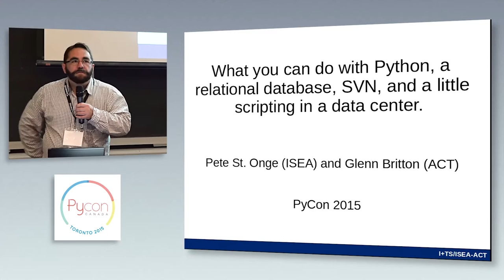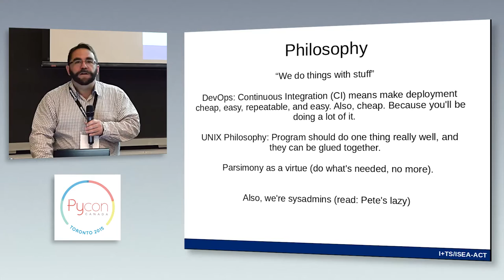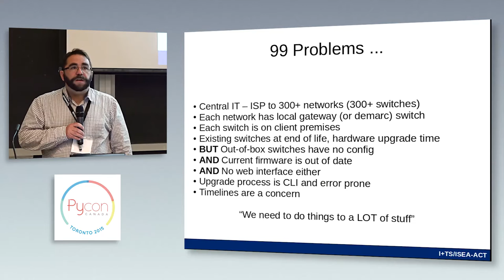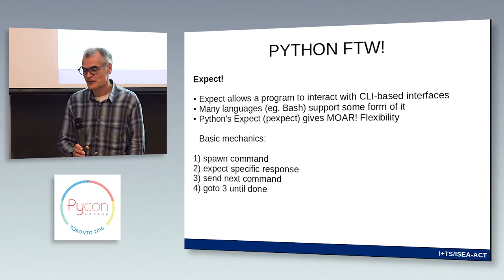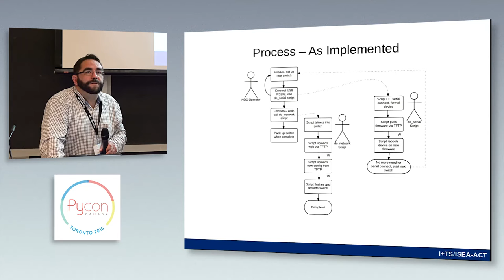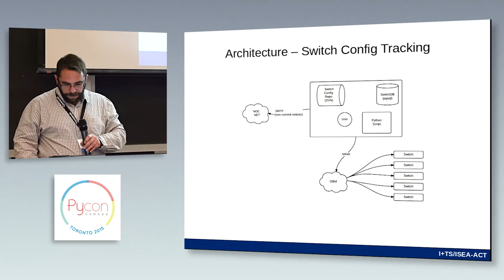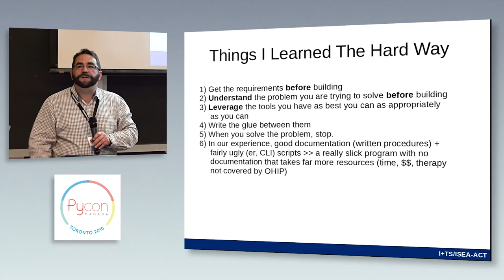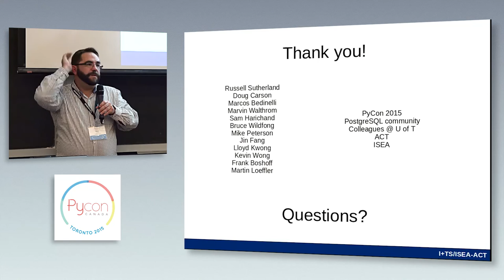What you can do with Python, an RDBMS, SVN, and a little scripting in a data center (Peter St. Onge)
Talk Description:
The ability to rapidly deploy is a key element of any devops strategy, and the ability to stage and redeploy hardware is no different, especially in a large institution hosting 230+ networks.

Faced with an Institutional requirement to replace ALL of the 230+ border (demark) switches connecting academic and administrative departments to the University backbone in a cost-effective and timely manner, and the complication of dealing with a seriously high-latency practice to prepare networking hardware for first use, we were able to leverage elements of Python, Subversion, and PostgreSQL to massively scale up and speed up our capacity to stage and field new equipment, improving service levels and by extension providing a key element of internal DR/BC practice.

Although the project was left fallow after the initial replacement was completed, the lessons learned from this project have been very valuable when future projects were planned. This talk will focus generally on the problems at hand, focus on the solution architected and implemented, and end with specific points to remember during similar efforts in the future.